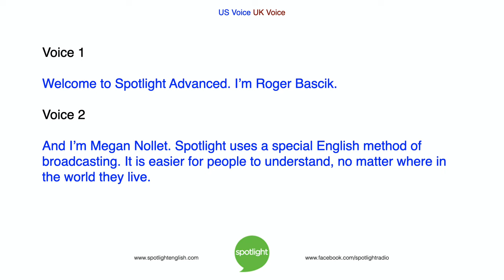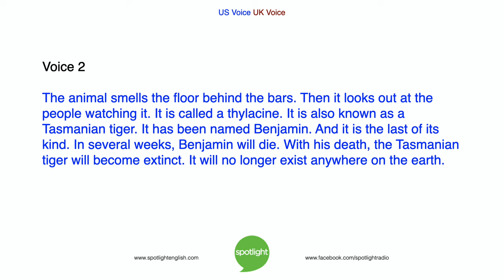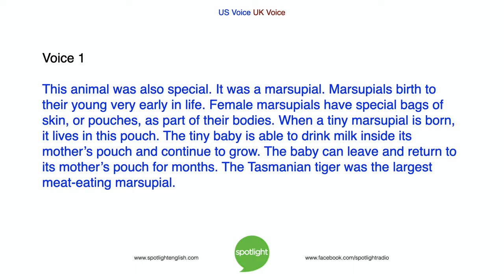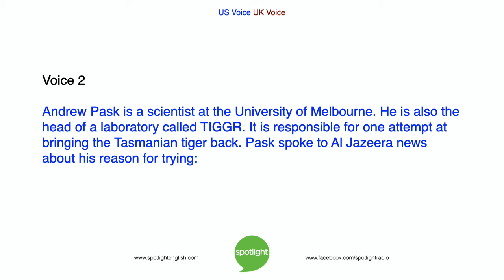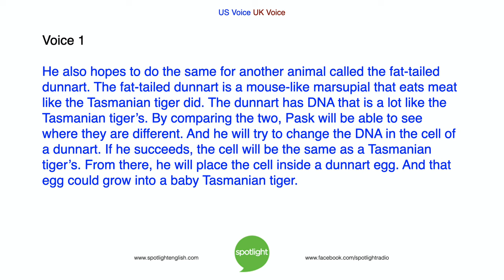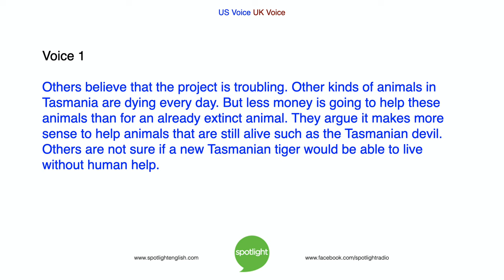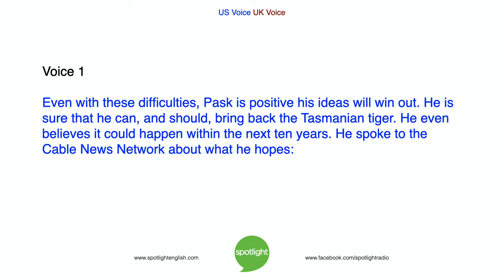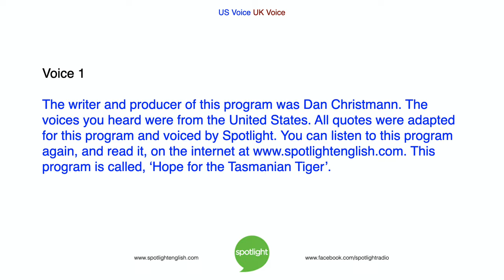Hope for the Tasmanian Tiger | ADVANCED | practice English with Spotlight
Roger Basick and Megan Nollet talk about the nearly extinct Tasmanian Tiger and the new and perhapds controversial project to avoid its extinction.